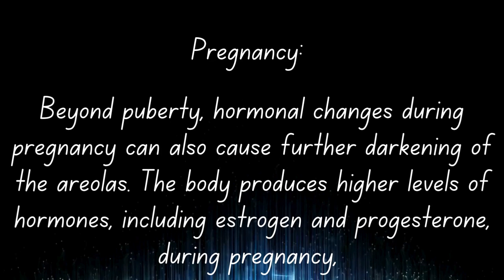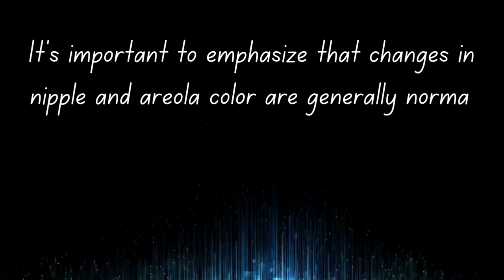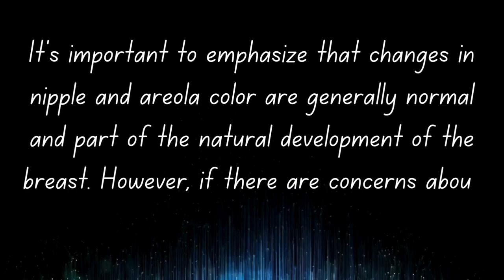Breast Common thing and Brest Facts || Breast Growth || Phsycological Fact About Human Body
quetes, sex quetes women ,sex is like money , discover doses,quotes english status,quotes english about myself,PsychologyFacts, PositiveMindset, Growth Breast and Phsycological Fact about human behavior